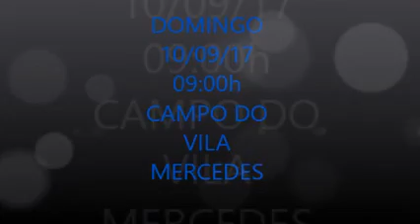CHAMADA GRALHA x AGUIA SÃO JORGE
CHAMADA DO JOGO A.E. GRALHA AZUL x AGUIA SÃO JORGE
SEGUNDA FASE SÉRIE PRATA 2017 - MATA A MATA
10/09/17